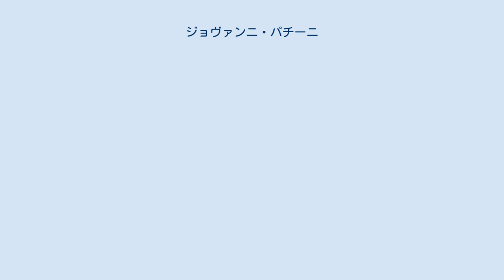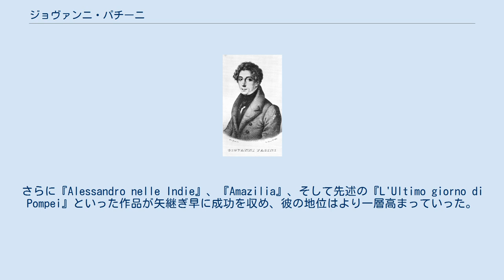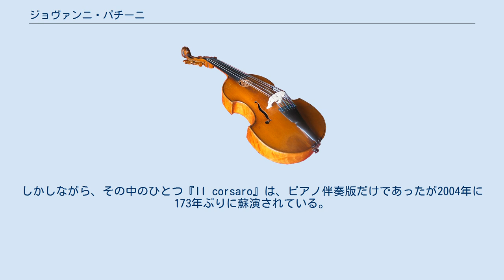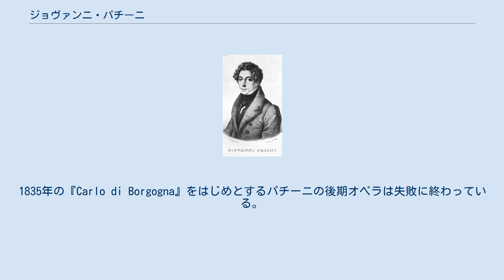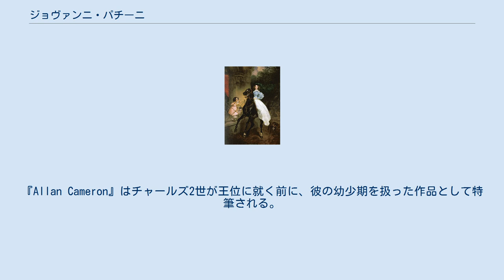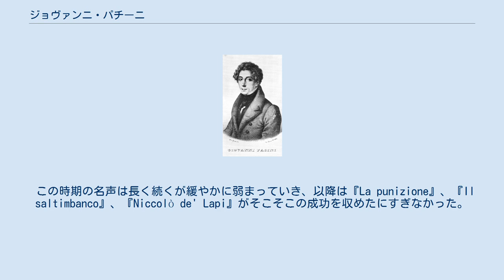ジョヴァンニ・パチーニ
ジョヴァンニ・パチーニ（Giovanni Pacini 1796年2月11日 - 1867年12月6日）は、イタリアの作曲家。
オペラによって最も知られる。
 パチーニの25作品程度のオペラは、ジョアキーノ・ロッシーニがイタリアのオペラ界を席巻していた時代に書かれたものであった。
パチーニ自身も後年に回顧録『Memoirs』で率直に認めたように、彼のオペラは「かなり外面的」であった。
数年間、「ナポリのサン・カルロ劇場の支配人」の職を務めたこともあった。
その後、引退して音楽学校を設立すべくヴィアレッジョへと向かい、時間をかけてイタリアオペラの現状を評価する。
そして作曲の筆を折った5年の間に、回顧録へと自らの考えを書き著した。
彼と同様にこの時代のオペラの長所と欠点を再評価したサヴェリオ・メルカダンテの場合と同じく、パチーニもスタイルを変化させることになる。
しかしながら、イタリアオペラ界に台頭してきたジュゼッペ・ヴェルディの影響の影に瞬く間に隠れてしまい、流行遅れとなったパチーニのオペラの多くは、イタリア国外では仮に上演されたとしてもその機会は稀であった。
録音もいくつか存在するものの、パチーニ作品の大半は今日では忘れられている。
 パチーニはシチリアのカターニアに生まれた。
ブッフォであった父のルイジ・パチーニは、ジョヴァンニのオペラが初演される舞台に幾度も上がっている。
一家は元来トスカーナ州に居住していたが、偶然カターニアへと移ってきたところであり、そこでジョヴァンニが生まれることになった。
 パチーニは生涯に74作品のオペラを作曲した。
これまで総作品数は80から90作品程度であると見積もられていたが、その多くが同じ曲に異なる名前を付されたものであったことが確認されている。
パチーニが「和声と楽器法に悩むことはほとんどなかった」とされており、これはロッシーニも証言するところであった。
ロッシーニは「神は音楽を知っていれば我々を助けて下さる。誰も神には逆らえないのだ。」と述べている。
パチーニがロッシーニの実力、並びにこの時期には彼が支配的であったことを認識していたのは確実である。
「誰もが同じ楽派、同じ流行へと右へ倣えした結果、彼らは皆、偉大な指導者の模倣に陥ってしまった。（中略）もし私がペーザロ出身の巨匠の信奉者だったならば、他の誰もがそうなっていたことだろう。」 ロッシーニが1824年にパリへ拠点を移すと、パチーニ及び同時代の音楽家たち（ジャコモ・マイアベーア、ニコラ・ヴァッカイ、ミケーレ・カラファ、カルロ・コッチャ、ヴィンチェンツォ・ベッリーニ、ガエターノ・ドニゼッティ、フェデリコとルイジのリッチ兄弟、サヴェリオ・メルカダンテ）は共にイタリア・オペラの特性を変質させ始め、ベルカント唱法を新たな方向として据えた。
管弦楽法は重厚になり、コロラトゥーラは特に男声では削減され、感情豊かな情念により重きが置かれた。
例外も存在したものの、ロマン的な立役者はテノールに割り振られた（ロッシーニの時代には、そうした役柄は多くの場合アルトやメゾソプラノの女性が担った）。
悪役はバス、その後バリトンが受け持った（ロッシーニの時代はテノールであることが多かった）。
時代が下り、劇性にずっと多くの力点が置かれた。
 こうした変革を指導したパチーニの役割は、今日になってやっと知られ始めたところである。
パチーニ及び同時代のヴァッカイが、これまで考えられていた以上にベッリーニへ強い影響を与えたことにはほとんど疑いの余地はない。
こうした姿勢の変化は鍵となる2つの作品の復権に見ることができる。
ヴァッカイの『Giulietta e Romeo』とパチーニの『L'ultimo giorno di Pompei』、いずれも1825年に数週間違いで完成された作品である。
 パチーニの娘、ジョヴァンニアとアマチリア。
1832年、カール・ブリューロフ画 小規模なオペラの数々、特に『Il Barone di Dolsheim, La sposa fedele』や『La schiava in Bagdad』（どれも1818年から1820年の作曲）が成功を収めたことで、パチーニはイタリアでも屈指の作曲家となっていった。
さらに『Alessandro nelle Indie』、『Amazilia』、そして先述の『L'Ultimo giorno di Pompei』といった作...